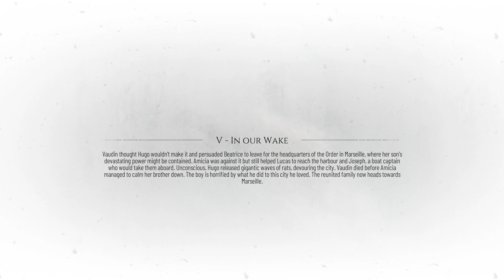A Plague Tale: Requiem In Our Wake. Part 5 – PS5